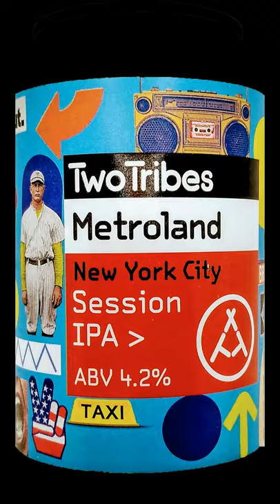2021 Beer Advent Calendar - Day Seventeen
- City Session IPA series. Bright fruit-flavours of mango, papaya and seville orange. It's as refreshing with a corn dog on Coney Island as it is in the stands at the ball park or while walking your trendy dog through Brooklyn, or why not have it with a slice? "Ey! I'm drinkin' 'ere!"

Brewery: Two Tribes, Kings Cross, London, England
Beer: Metroland New York 4.2% ABV 37 IBU
Style: IPA - Session

Bought from Beer52

Beer reviews from Don. Learning how to taste and appreciate craft and other beers.

Video recorded on GoPro Hero 8, Black Edition

Lights:
Neewer 5600K USB 66 LED
RaLeno Softbox 800W Studio Light 20"×28" E27 Socket 5500K

Beer photos by Don.